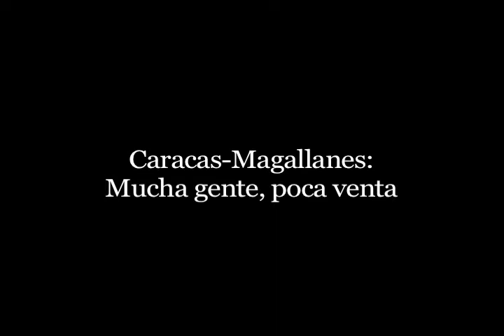Caracas y Magallanes: Mucha gente, poca venta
Los comerciantes que hacen vida en los estadios de la Universidad Central se quejaron por las bajas ventas que se han registrado durante la temporada, especialmente hoy, cuando se juega el clásico de nuestro beisbol, Caracas-Magallanes, y el derby capitalino de fútbol entre el Caracas FC y el Deportivo Petare.